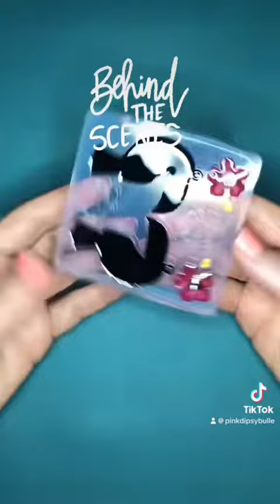BTS Keel-billed toucan resin earrings, tropical bird jewelry